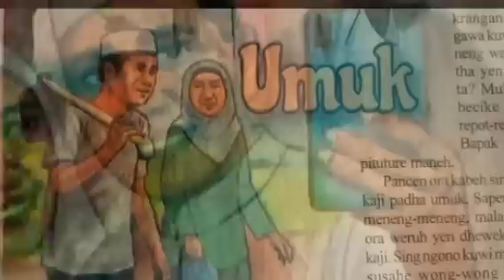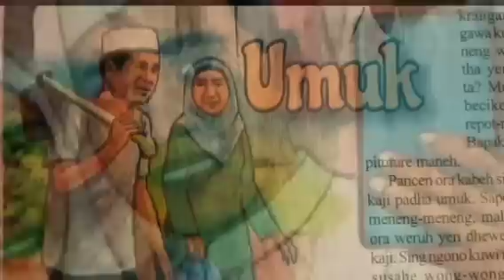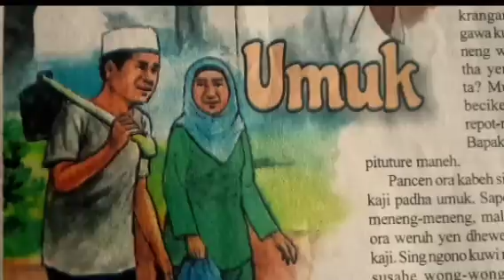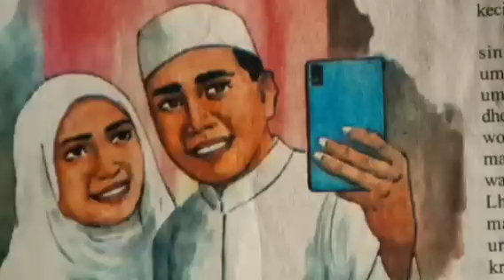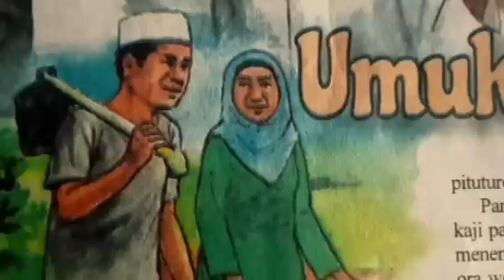UMUK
Umuk, cerita pendek bahasa jawa majalah jaya baya No. 43 Minggu IV Juni 2022. Cerita ini ditulis oleh Maria M bhoernomo. Dibacakan oleh tukang crita.